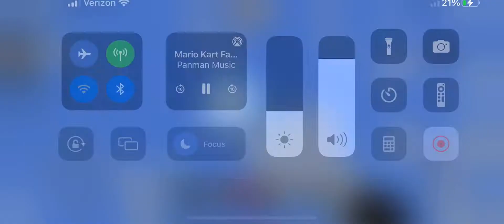Super Karts Nitro DLC Cup: BFDI #1: Pin’s Factory